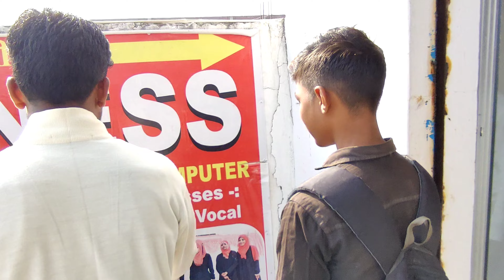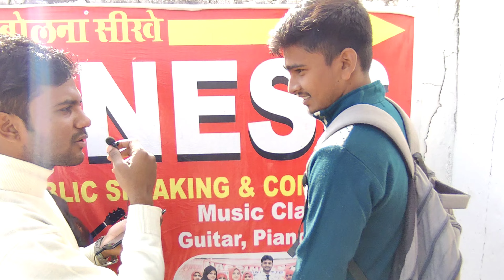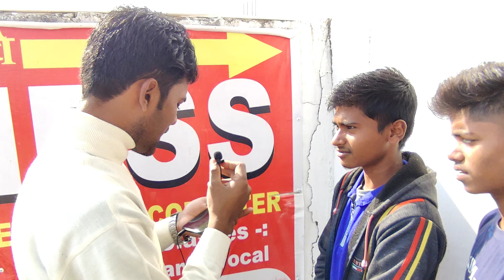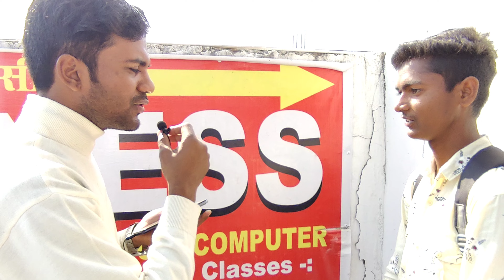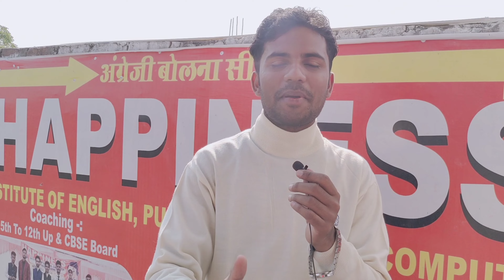Students kuch hi dino me kaise itna Confidence ke sath English bolne lagte hai| Happiness Institute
Happiness Institute Martinganj Azamgarh.

Happiness institute Students Interview.

Abdullah Sir Interview with Students.

Confidence building Class by Abdullah Sir.

Happiness institute of English speaking and public speaking and also personality development.

How to speak in Different accent?
How to learn American accent?
How to learn British accent?

🗣️ French accent
🗣️ American Accent
🗣️ British Accent
🗣️ Russian Accent
🗣️ Chinese Accent
🗣️ Indian Accent

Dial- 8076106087